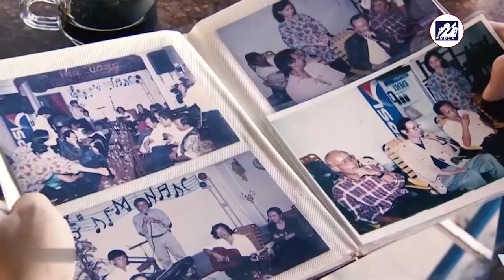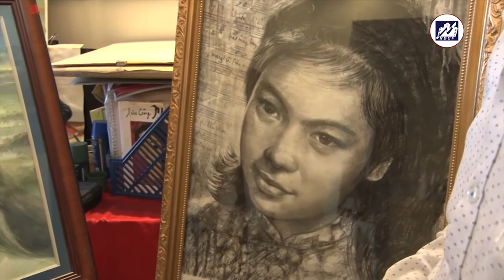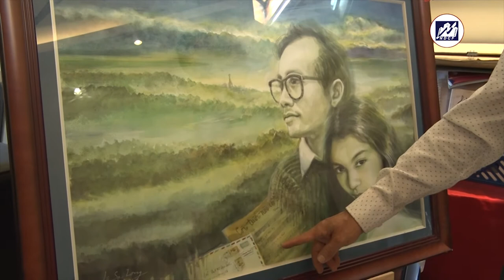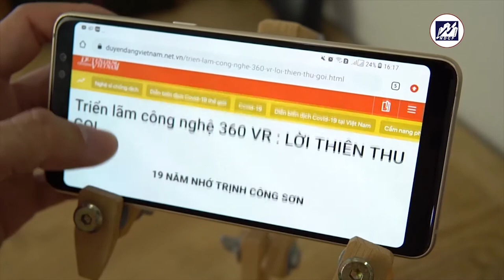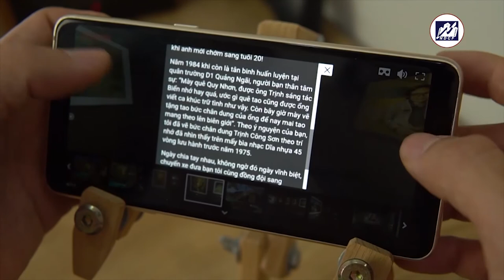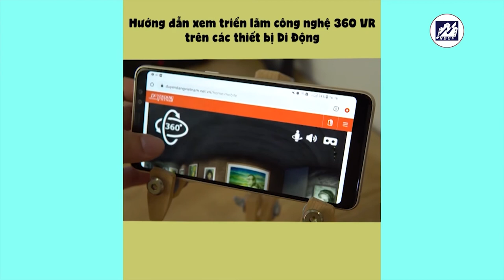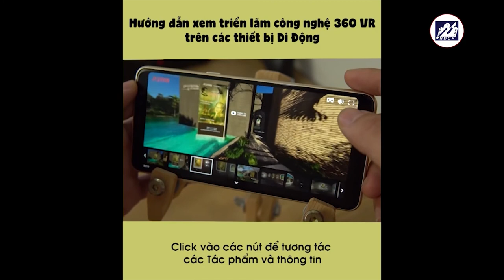TRỊNH CÔNG SƠN TRONG NÉT VẼ HỌA SĨ LÊ SA LONG